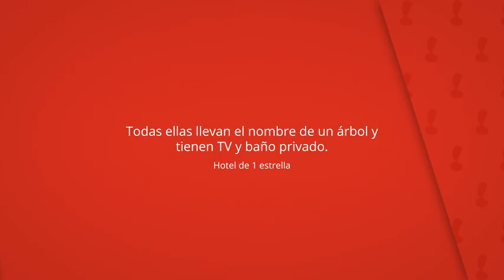Los Texos, La Riera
Todas ellas llevan el nombre de un árbol y
tienen TV y baño privado.

Cada mañana se sirve un desayuno.

Los Texos
Habitaciones del hotel: 10, Hotel de 1 estrella